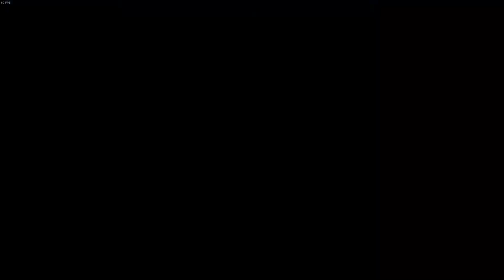Let's Play Trails of Cold Steel Part 46 (First Playthrough)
My 1st Playthrough of Trails of Cold Steel Enjoy The Lets Play!